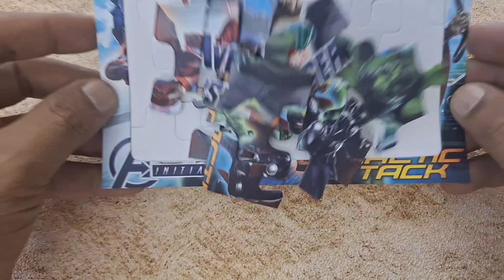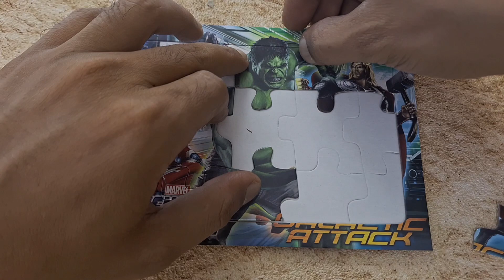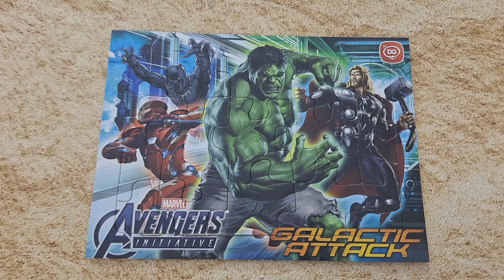MARVEL AVENGERS | Puzzle | Puzzle Games | Toddler Education